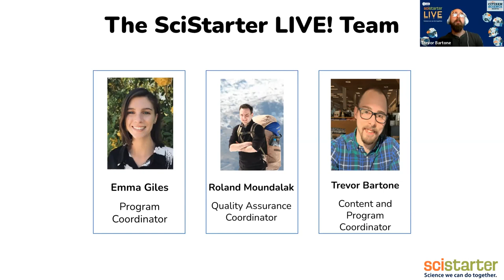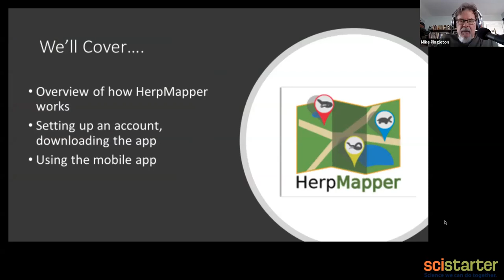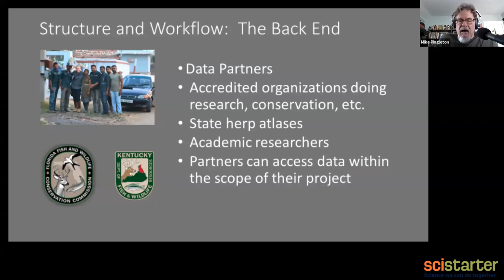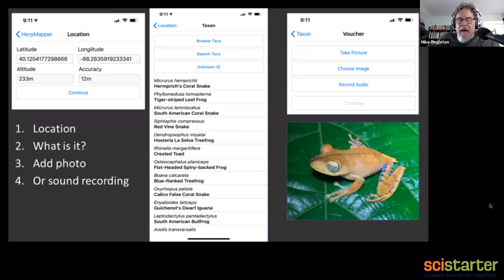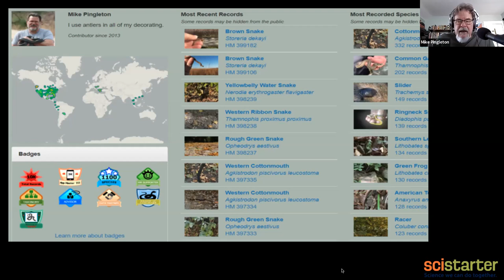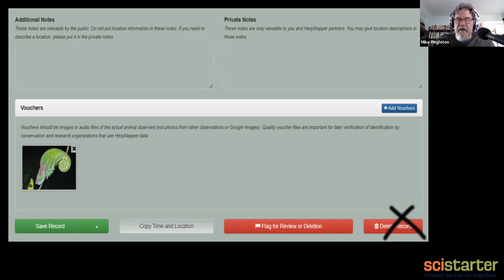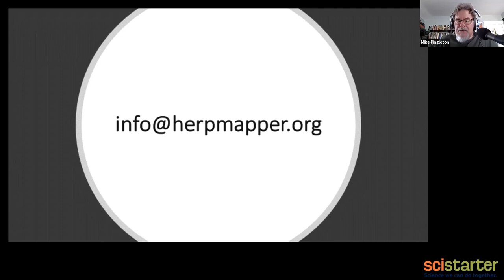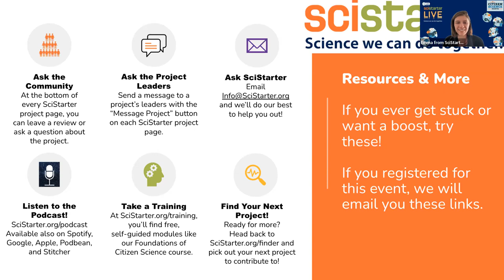SciStarter LIVE #31: Frogs and snakes and turtles, oh my!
This week on SciStarter LIVE! We're diving into herpetology — that's the study of amphibians and reptiles. We'll be joined by a special guest from the citizen science project HerpMapper who will tell us all about how to safely find and observe frogs, salamanders, snakes, turtles and more near us, and how to share what we've found with scientists to advance research.

SciStarter LIVE is a weekly event where you can join us on Zoom or watch the live stream on SciStarter’s Facebook page as we work through a citizen science project together. We’ll demonstrate the project and answer your questions. If you register, we will email you a YouTube link to the recording.

Before the event, you’re invited to sign up for a SciStarter account if you haven't already (optional) and have a look at the featured project